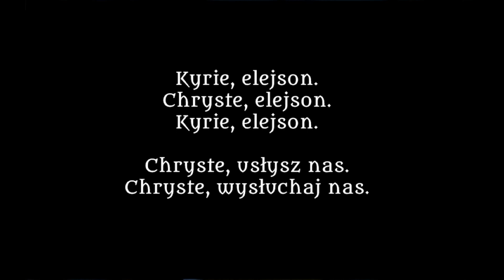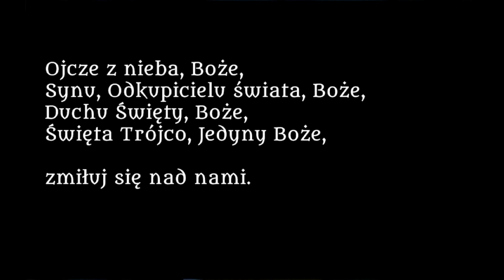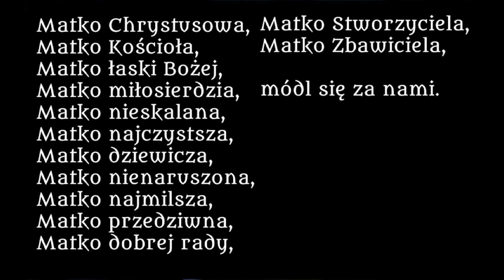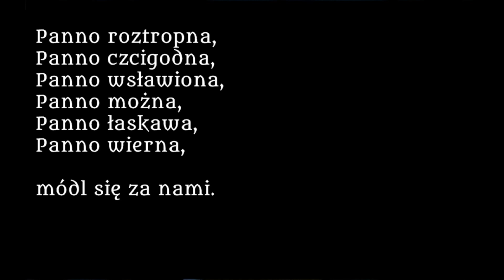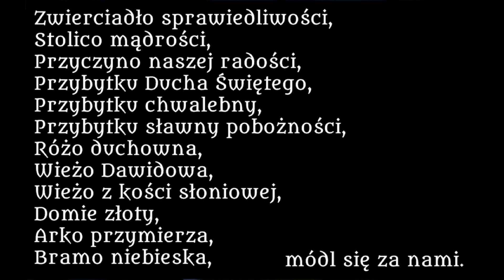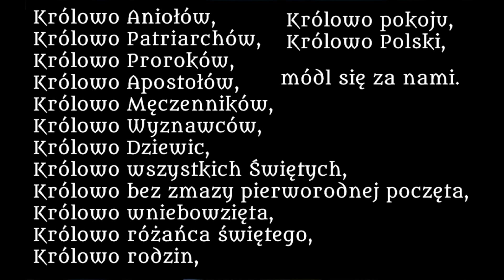Litania Loretańska do Najświętszej Maryi Panny